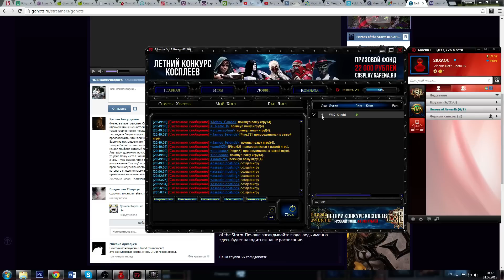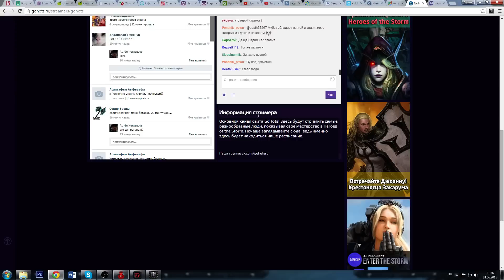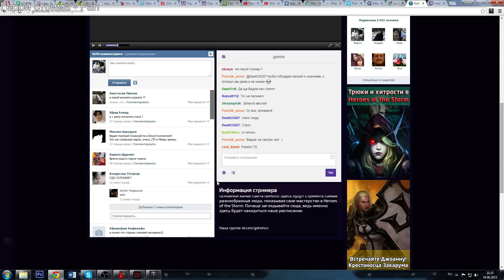Footman Wars: Делаем максимум возможного для победы!